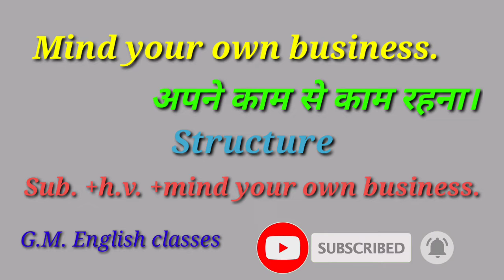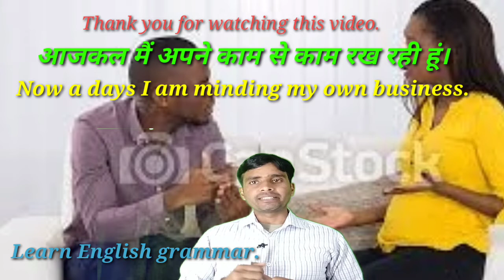Advance English structure, daily used common English sentence G.M. English classes,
Learn new Advance English structure.
In this video I have taught a very interesting topic which is used daily in our life,

Topic name is, Mind your own business.
meaning in hindi, अपने काम से काम रखो।

You should mind your own business

I mind my own business.